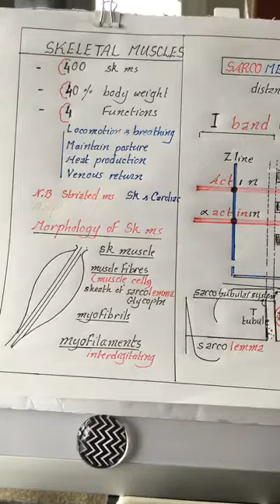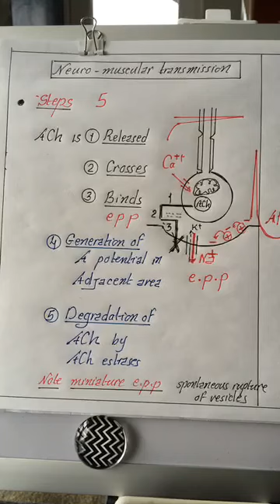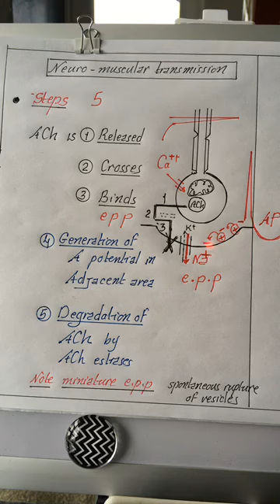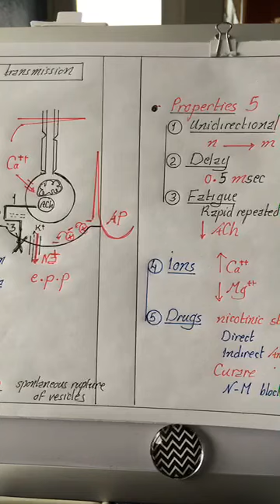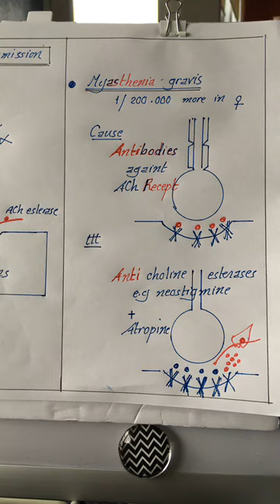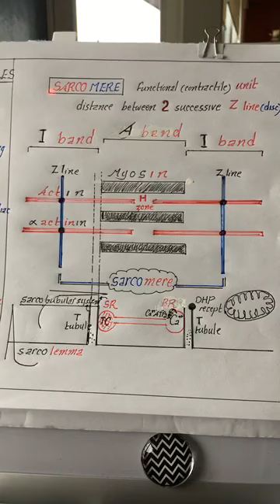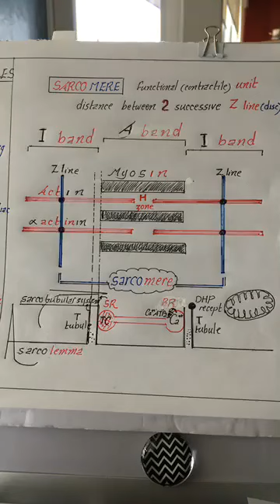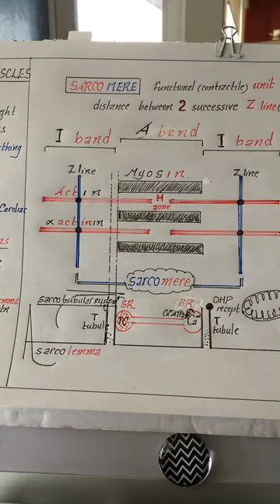Physiology | Muscle | lecture 1 | Part 1 | Dr.Nagi | Arabic